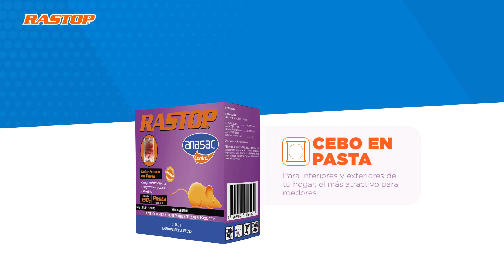RASTOP PASTA EL MAS ATRACTIVO PARA CONTROLAR RATAS Y RATONES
Rastop Pasta, efectivo en una sola dosis. El formato más atractivo por los roedores, una formula única en el mercado.